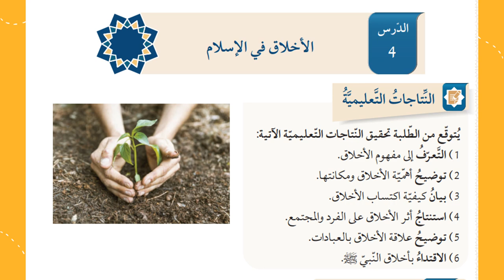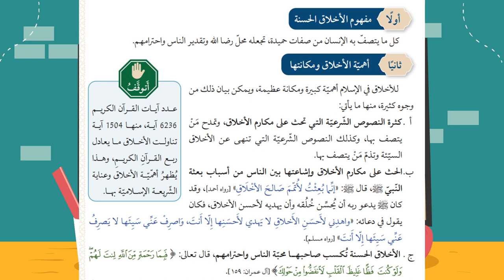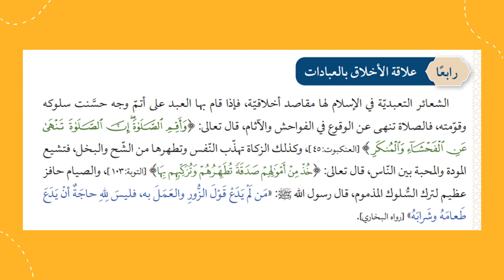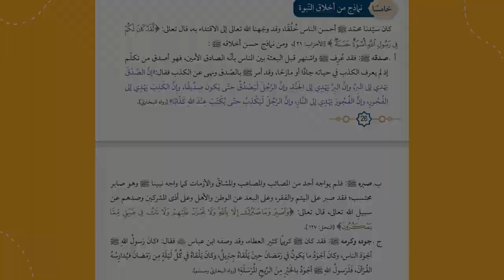التّربية الإسلاميّة الصف الحادي عشر الأسبوع السّابع المعلمة منال زكارنه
يعرض الفيديو أهم المحاور والموضوعات التي سندرسها خلال الأسبوع السّابع من مادّة التّربية الإسلاميّة.